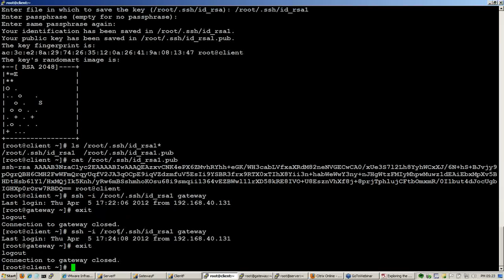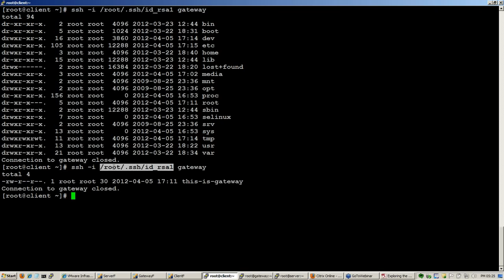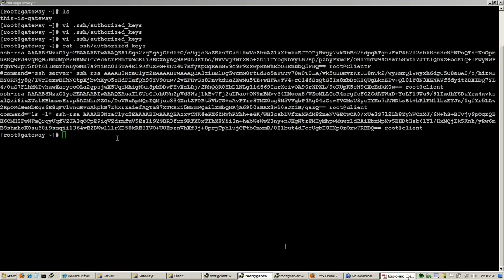Automatic Command Execution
This webinar will be a hands-on learning session, which will demonstrate the hidden features of Secure Shell (SSH) protocol live.

Key learning areas of the session are:

Multi-factor authentication using keys
Inline command execution
Transparent SSH gateways
Secure tunnel creation
SSH connection multiplexing
Traditionally *NIX servers were remotely accessed using Telnet, but since the advent of SSH, Telnet has been phased out. Today, all the UNIX and Linux operating systems support SSH. Unlike traditional Telnet, SSH is a far more advanced protocol and muti-purpose protocol. Besides giving encrypted remote shell access, it also provides features like secure file copy (both pull and push methods), secure X11 forwarding encryption services for other clear text traffic, and SSH connection multiplexing to reduce resource usage. It provides secure services like confidentiality using encryption, secure key exchange by using Diffie-Hellman and RSA based key exchange, and provides data compression. Since SSH has replaced Telnet, administrators too have started using it in the same way as Telnet, which is just for remote shell access. While SSH can be used in many ways and, if used correctly in right situation, can save a lot of work and time for administrators. This presentation will disclose some of the hidden features of the SSH protocol, which may not be used generally but can be quite handy in odd situations.